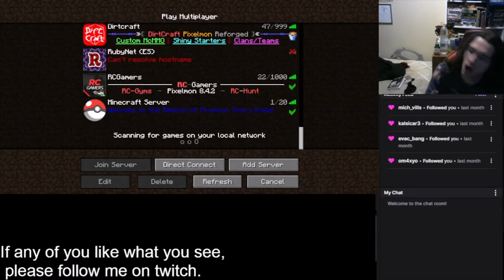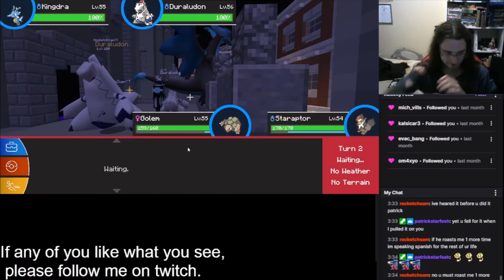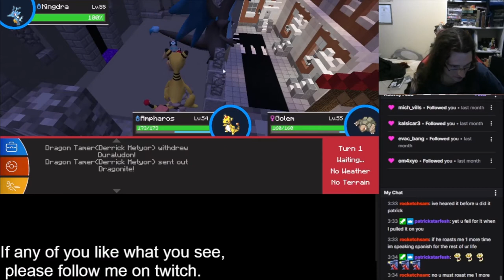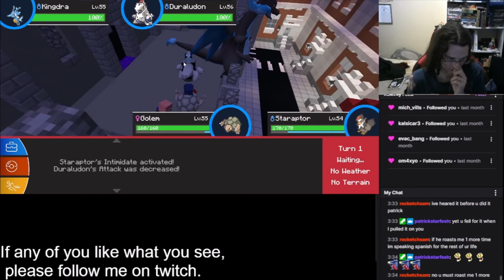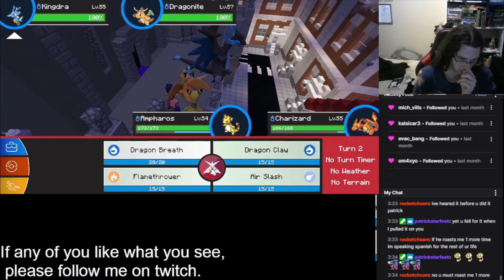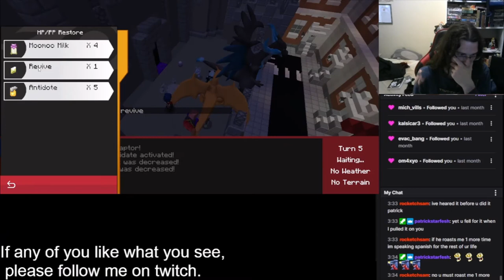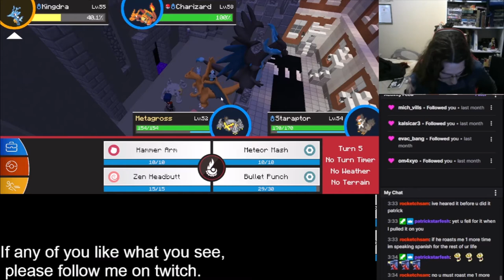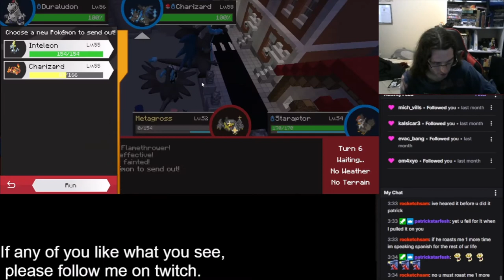I HATE THIS SO GODDAMN MUCH! - Garnetzx's pixelmon Pokemon Minecraft Modpack Livestream Highlight #8